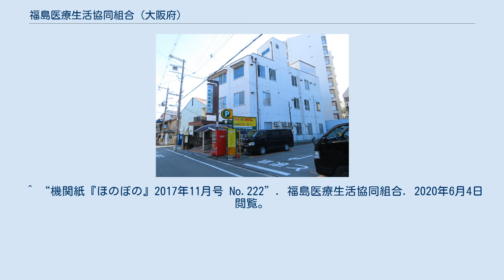福島医療生活協同組合 (大阪府)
日本の医療機関_(医療生協)
福島医療生活協同組合（ふくしまいりょうせいかつきょうどうくみあい）とは、大阪府大阪市福島区に本部を置く医療生協である。
 大阪市福島区内に1医科診療所、3介護事業所を展開する。
全日本民主医療機関連合会(民医連)加盟法人。
 所在地 - 大阪市福島区野田3-13-44 標榜診療科 - 内科,消化器科,小児科,循環器科,呼吸器科,リハビリテーション科,放射線科 所在地 - 大阪市福島区吉野4-5-2 旧吉野診療所1階 所在地 - 大阪市福島区吉野4-5-2 旧吉野診療所4階 所在地 - 大阪市福島区野田3-13-44（野田診療所内） 自立した生活を送るためのリハビリテーションを提供、心身機能の回復や寝たきりを防ぐ介護予防を提供している。
また、短時間リハビリ（1～2時間）も実施。
 2017年9月中旬、保険者からの医療費・受診履歴の通知と実際との不整合を不審に思った患者からの問い合わせにより、鍼灸師による診療報酬の不正請求(医療詐欺)が発覚。
内部調査の結果、複数の患者の健康保険を利用した不正請求（架空の診療に対する診療報酬請求）やカルテの不備が明らかになった。
当該鍼灸師は懲戒解雇、理事会は鍼灸所を閉鎖とした。
組合側は不正受給額の総額など詳細については公表していない。
 ^ “全日本民医連事業所一覧：大阪府”. 全日本民主医療機関連合会. 2020年5月28日閲覧。
 ^ a b “福島医療生活協同組合トップページ”. 福島医療生活協同組合. 2020年9月30日閲覧。
 ^ “大阪府医療機関情報システム”. 大阪府. 2020年5月28日閲覧。
 ^ “野田診療所デイケア”. 福島医療生活協同組合. 2020年7月4日閲覧。
 ^ “機関紙『ほのぼの』2017年11月号 No.222”. 福島医療生活協同組合. 2020年6月4日閲覧。